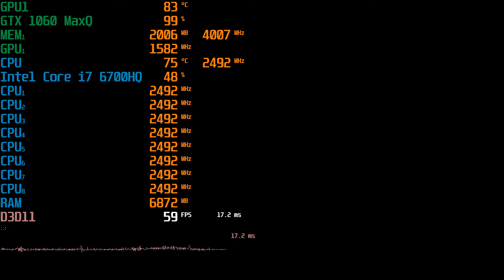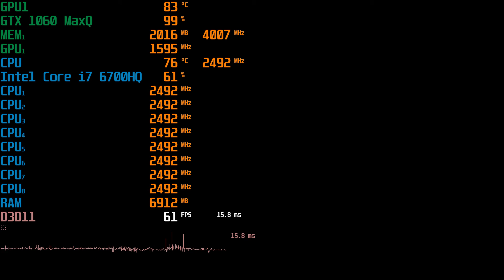A Plague Tale Innocence |TEST: GTX1060 maxq, i7 6700hq, SSD 256, 16gb ddr4 | MSI GS 73VR 6RF